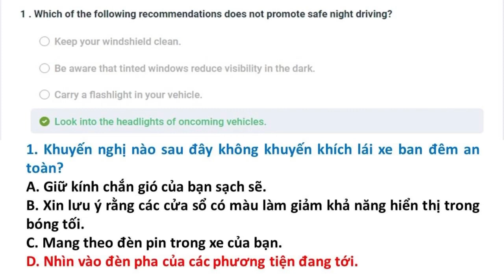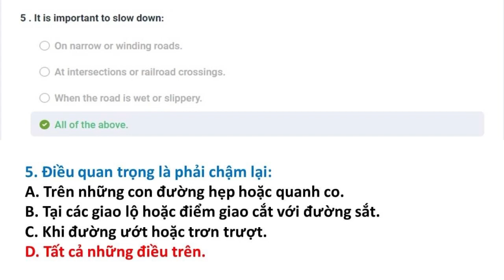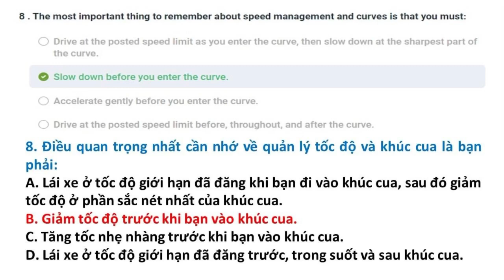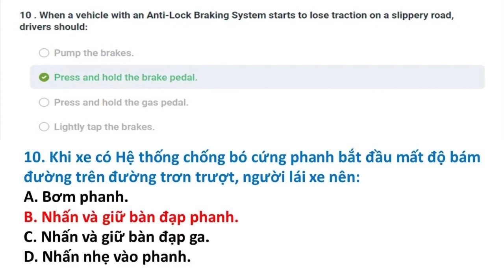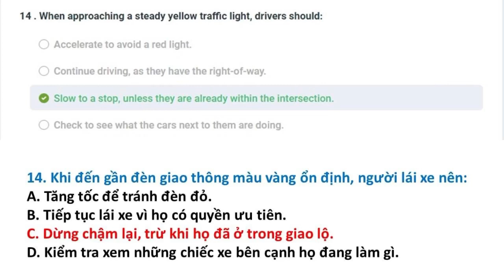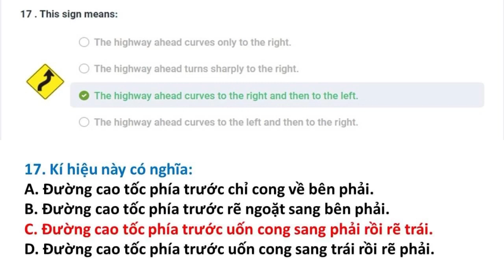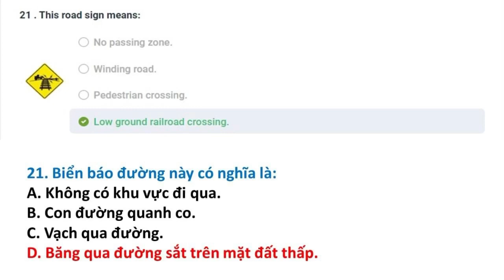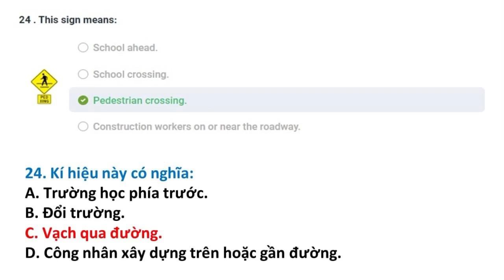Bài kiểm tra 5 || Câu hỏi ôn tập lý thuyết lái xe tại Mỹ bang Alaska 2023 || Song Ngữ Anh Việt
Đề thi lái xe tại bang Alaska được Thắng tổng hợp từ DMV tại Alaska. Trọn bộ gồm 20 đề:

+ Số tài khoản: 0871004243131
+ Ngân hàng: Vietcombank
+ Chủ tài khoản: Phan Hoàn Thắng